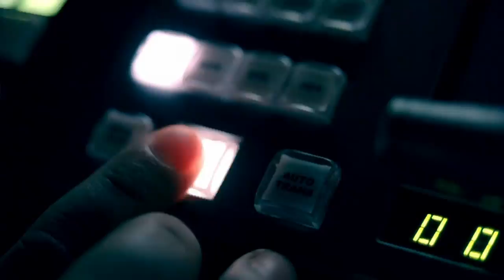PROMOS COMPACTA sem Terraviva